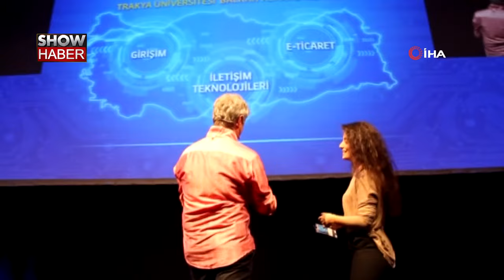Yazar, tiyatrocu ve sunucu Metin Uca, 62 yaşında hayatını kaybetti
Ünlü televizyon programcısı ve sunucu Metin Uca, geçtiğimiz günlerde Dilovası ilçesinde geçirdiği kazanın ardından İstanbul'da tedavi altına alınmıştı. Yoğun bakımda tedavisi süren Uca'nın saat 01.30 sıralarında hayatını kaybettiği öğrenildi. Uca'nın cenazesi sabah saatlerinde Kartal Lütfi Kırdar Eğitim ve Araştırma Hastanesi'nden, incelenmek üzere Yenibosna Adli Tıp Kurumu morguna getirildi.